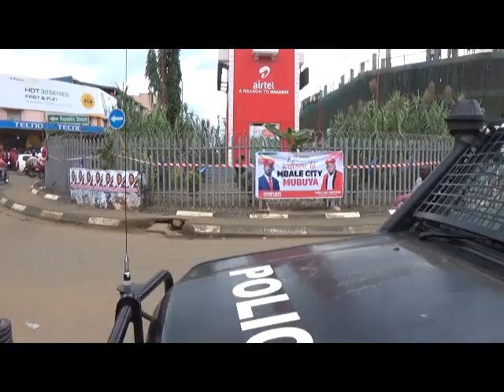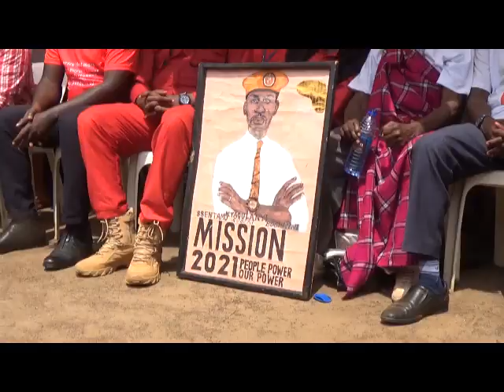multitudes of crowds welcome Bobi Wine in Mbale